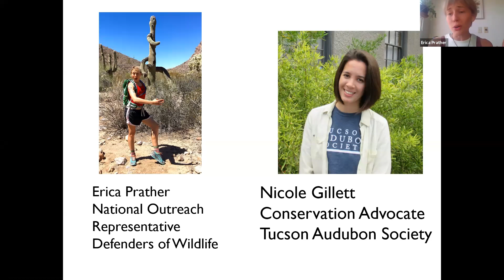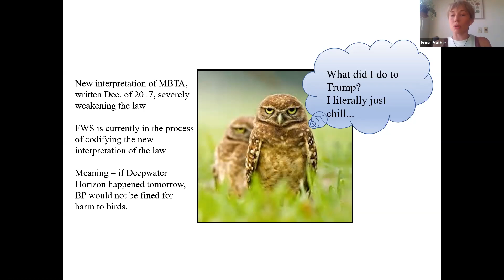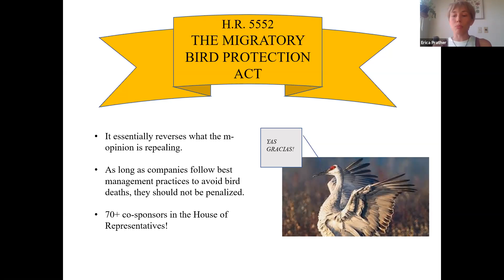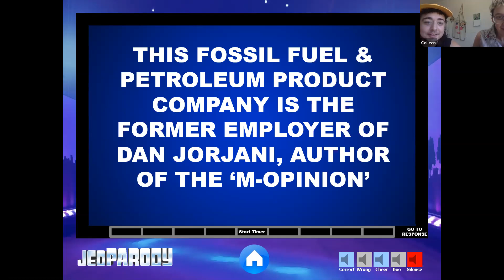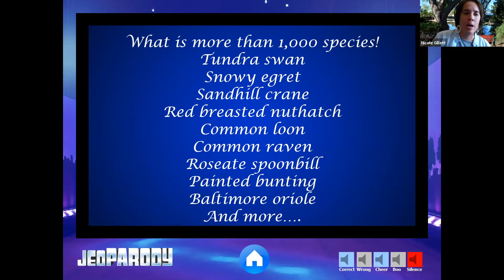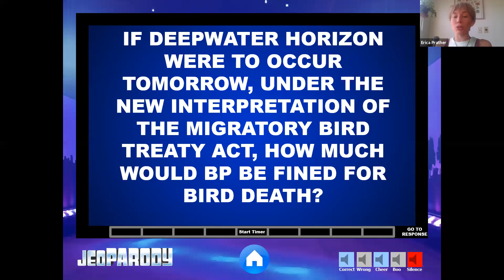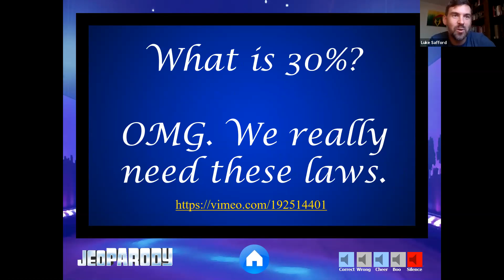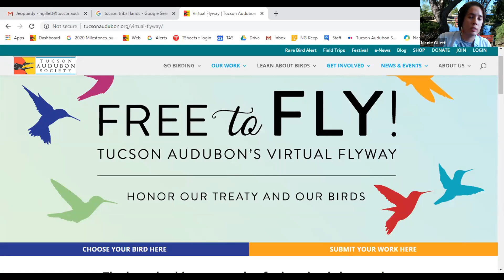Free to Fly with Defenders of Wildlife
The Migratory Bird Treaty Act is under attack - but how did we get here? Care about corporate accountability? The intersectionality of environmental and social justice? Laws like the Migratory Bird Protection Act aren’t just for the birds, they’re for people, too! Connect the dots and test your knowledge with a round of JEOBIRDY! Join Tucson Audubon's Nicole Gillett and Defenders of Wildlife's Erica Prather for this next Free to Fly webinar. Erica Prather is an organizer with Defenders of Wildlife based in Tucson. She works to empower constituents across Arizona to engage in meaningful dialogue with their members of Congress regarding conservation-oriented policy.